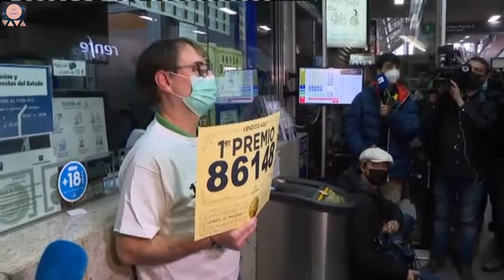86148, El Gordo de la Lotería de Navidad 2021 | ¿Dónde ha tocado el Primer Premio del sorteo y cómo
86148, El Gordo de la Lotería de Navidad 2021 El Primer Premio de la Lotería de Navidad 2021 es el 86148. El Gordo de Navidad ha salido a las 12.12 horas, cuando ya se conocían los premios del Segundo, el Tercero, dos Cuartos y cuatro Quintos. Se trata de un premio de 400.000 euros al décimo, unos 328.000 euros después de impuestos.Dónde ha tocado el Gordo de la Lotería de Navidad 2021 El primer premio de la Lotería de Navidad ha sido muy repartido en toda España, pues El Gordo se ha vendido en la estación de Atocha de Madrid. En la terminal del AVE se han vendido 129 series. Por su parte, las provincias de Las Palmas, Cantabria y Huelva también se han llevado parte de esos 400.000 euros por décimo. Concretamente, en Las Palmas fueron 40 series y en Santoña, Ayamonte, así como la calle de Toledo de Madrid.  El Gordo de la Lotería de Navidad 2021: 86.148Cuándo se puede cobrar el Gordo de la Lotería de Navidad El Gordo de la Lotería de Navidad 2021 se pondrá cobrar desde hoy mismo, a partir de las 18:00 horas. Eso sí, al ser una cuantías notablemente superior a los 3.000 euros, será necesario trasladarse a una sucursal de los bancos concertados, que son Caixabank, Santander, BBVA, Santander o cualquier oficina de las entidades adheridas a la CECA.  Una administración de la estación del AVE de Atocha reparte 520 millones del Gordo de NavidadOtros premios vinculados a El Gordo de la Lotería de Navidad Además de los 400.000 euros por décimo premiado, el Gordo ofrece un total de 11.099 premios vinculados al "número mágico". Las aproximaciones al número, tanto del número anterior como el número posterior tiene un premio de 2.000 euros al décimo.  Asimismo, hay 99 premios para los tres últimos números del Gordo, de 100 euros al décimo, y otros 999 premios para los números en los que coincidan las dos últimas cifras del Gordo, de 100 euros al décimo. Los 9.999 números cuya última cifra coincida con el Gordo de Navidad tienen reintegro, es decir, reciben el dinero invertido, 20 euros al décimo.Comprobar Lotería de Navidad: El Gordo Comprueba aquí si tu número está agraciado con El Gordo de la Lotería de Navidad o con cualquier otro premio con el comprobador de Lotería de Marca. También puedes seguir la última hora del Sorteo Extraordinario de Navidad de Lotería Nacional en MARCA.com y en Radio Marca.